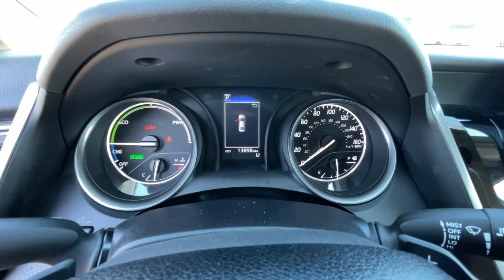2022 Toyota Camry Reno, Carson City, Northern Nevada, Sacramento, Elko, NV NU595912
Celestial Silver Metallic Used 2022 Toyota Camry Hybrid SE available in Reno, Nevada at Lithia Chrysler Jeep of Reno. Servicing the Carson City, Northern Nevada, Sacramento, Elko, NV area.

GREAT MILES 13 894! REDUCED FROM $33 980!  FUEL EFFICIENT 47 MPG Hwy/44 MPG City! Apple CarPlay  Smart Device Integration  Cross-Traffic Alert  Lane Keeping Assist  WiFi Hotspot  Dual Zone A/C  Keyless Start  iPod/MP3 Input CLICK ME!br /br /KEY FEATURES INCLUDEbr /Back-Up Camera  Hybrid  Satellite Radio  iPod/MP3 Input  Onboard Communications System  Aluminum Wheels  Keyless Start  Dual Zone A/C  WiFi Hotspot  Lane Keeping Assist  Cross-Traffic Alert  Smart Device Integration  Apple CarPlay. Rear Spoiler  MP3 Player  Remote Trunk Release  Keyless Entry  Child Safety Locks. Toyota Hybrid SE with CELESTIAL SILVER METALLIC exterior and ASH interior features a 4 Cylinder Engine with 208 HP at 5700 RPM*. br /br /EXPERTS ARE SAYINGbr /Great Gas Mileage: 47 MPG Hwy. br /br /EXCELLENT VALUEbr /Was $33 980. br /br /SHOP WITH CONFIDENCEbr /CARFAX 1-Owner br /br /WHO WE AREbr /At Lithia Chrysler Jeep of Reno our first and foremost goal is to make your car-buying and ownership experience better than any other you ve had near Carson City  Auburn CA  Sparks and beyond.If you re ready to answer the call of fun  style and peace of mind; be sure to contact us today. And prepare to have your expectations exceeded. br /br /Price does not include $599 Dealer Doc fee  taxes  and license fees. Price contains all applicable dealer incentives and non-limited factory rebates. You may qualify for additional rebates; see dealer for details.br /